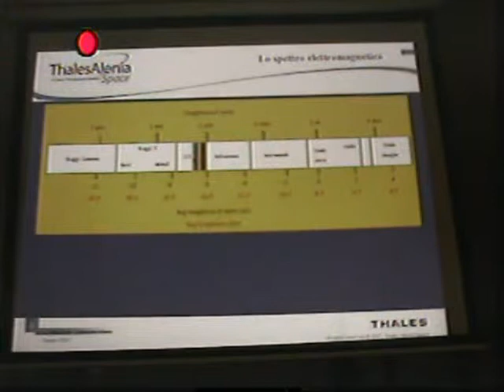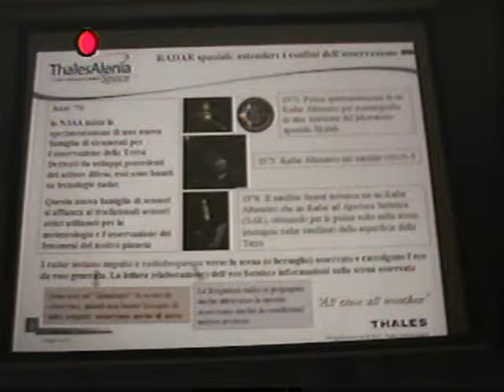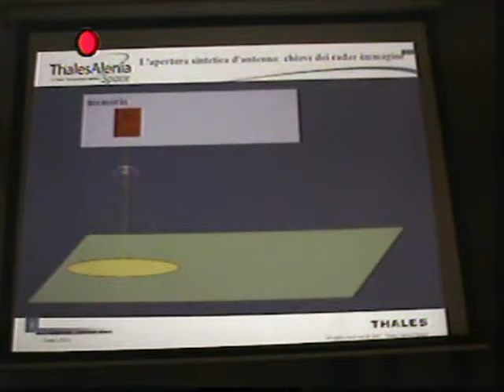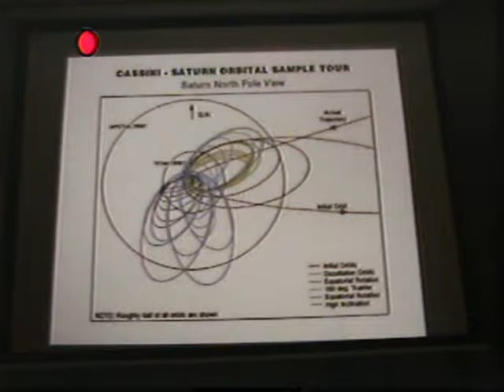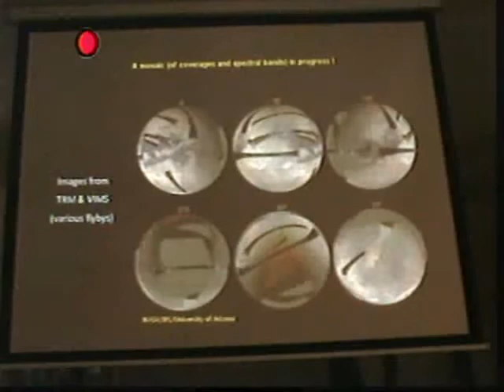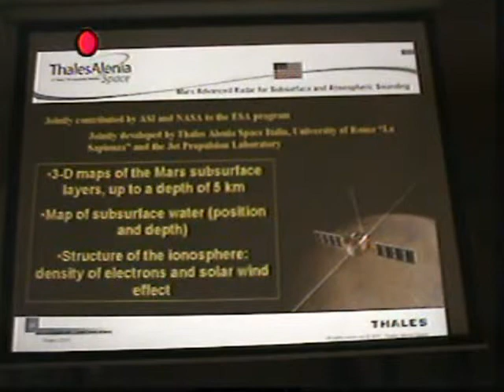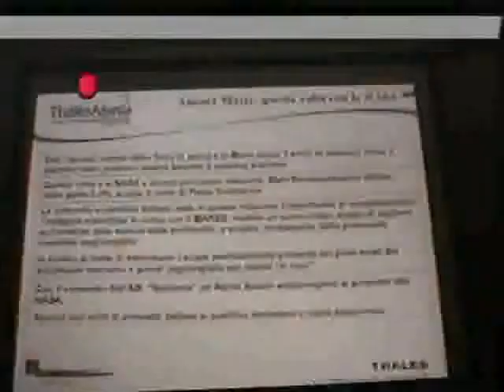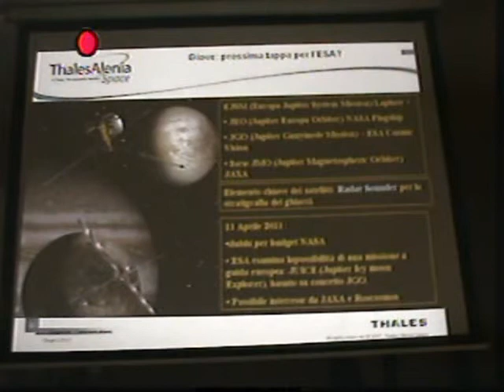Roberto Somma - Radar spaziali: dall'osservazione della Terra all'esplorazione dei pianeti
Convegno Internazionale "La Missione Cassini-Huygens svela il Sistema di Saturno" - Perinaldo (IM) 11/11/2011

Il relatore: Roberto Somma,Thales Alenia Space Italia

Da Gennaio 2008 è Senior Advisor del Presidente ed Amministratore Delegato di Thales Alenia Space Italia per i rapporti con la comunità scientifica.
In azienda dal 1970, si è occupato fin dall'inizio di spazio, dando origine, nel 1980, al settore del telerilevamento satellitare con sensori radar nell'ambito di programmi nazionali (ASI), di collaborazione con la NASA, ed europei (ESA). Successivamente è stato Direttore Operativo della Divisione Telerilevamento (dal 1991), Direttore per il Coordinamento Studi e Tecnologie, Direttore della Proprietà Intellettuale (dal 2005, nella nuova dimensione internazionale dell'Azienda).
Ha ricoperto incarichi in autorevoli consessi nazionali ed internazionali e svolto attività di docenza presso varie università (Roma "Sapienza" e "Tor Vergata", Padova, L'Aquila, etc.) e presso altre istituzioni professionali nazionali ed internazionali. E' stato membro di Consigli di Amministrazione di società e consorzi e Direttore Generale (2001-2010) del consorzio di ricerca CoRiSTA nel settore del Telerilevamento.
É autore di circa 100 articoli e memorie a congressi internazionali e  co-autore di "I Metodi dell'Affidabilità" (Franco Angeli, 1987), Women and Space (Universitalia, 2010), Space Security (L'Una, 2010), Tecniche e Metodologie di Project Management (Aracne, 2011).
Membro del Rotary Club dal 1994 (premio Paul Harris nel 2006); nel 2008, gli è stata conferita l'onoreficenza di Cavaliere Ufficiale dell'Ordine al Merito della Repubblica Italiana; nel 2010 nell'ambito del XXIX Convegno Universus dell'Osservatorio di Montecorvino Rovella (SA) ha ricevuto il riconoscimento "Universus 2010" per l'opera di divulgazione scientifica; nel 2011 dall'Università di Roma "Sapienza" ha avuto il riconoscimento "Master Satelliti 2011" per il suo contributo all'attività di alta formazione. 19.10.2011

Stellaria - Osservatorio di Perinaldo in collaborazione con l'Istituto Nazionale di Astrofisica e l'Agenzia Spaziale Italiana.